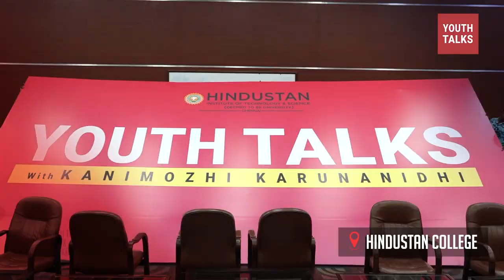Youth Talks with Kanimozhi Karunanidhi | Hindustan College of Technology and Science | Episode 1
Youth Talks X Hindustan College of Technology and Science, Episode (1/2)

Member of Parliament Ms. Kanimozhi Karunanidhi interacts with students

00:00 - Introduction
01:20 - Steps taken by the government to remove NEET
04:15 - Government rejected tea party with Governor
05:04 - Very less representation of Youth in politics
06:55 - Crimes repeating even after new laws are implemented
09:13 - Your field of work if not politics
10:11 - Steps taken by the politicians to stop communal riots
11:35 - Are religions necessary?
15:46 - Incorporation of politics and governance in education
16:42 - Petrol, Diesel price hike
17:09 - Syllabuses are not updated
18:07 - New education policy
20:53 - Rapport with the central government
21:28 - Internships in political line
22:39 - Difference of opinion with NEET